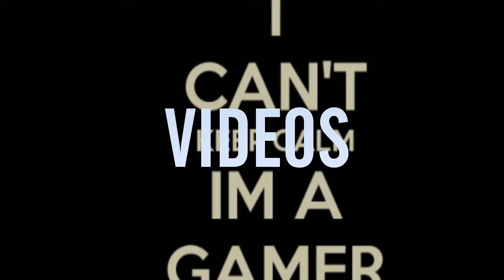New intro No 3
My third and final new intro